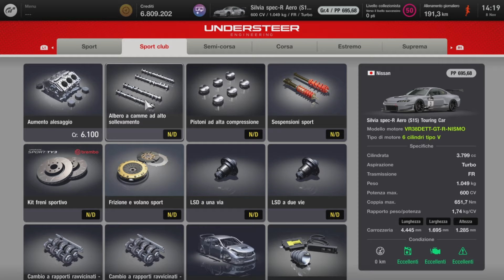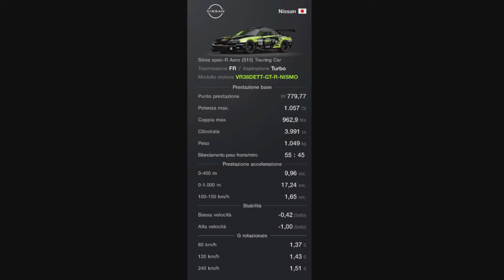Gran turismo 7-NISSAN SILVIA Spec-R AERO(S15) TOURING CAR(Engine swap)